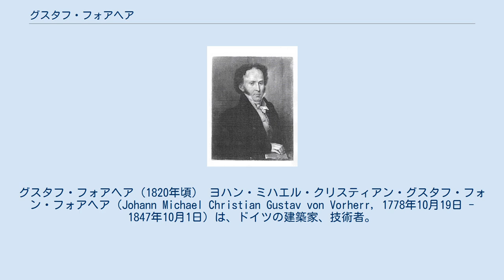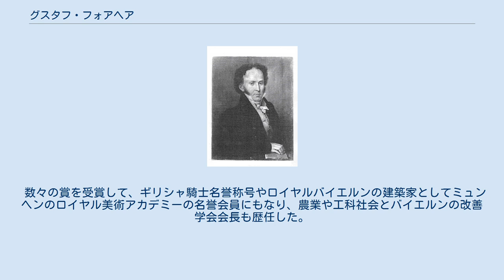グスタフ・フォアヘア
グスタフ・フォアヘア（1820年頃） ヨハン・ミハエル・クリスティアン・グスタフ・フォン・フォアヘア（Johann Michael Christian Gustav von Vorherr, 1778年10月19日 - 1847年10月1日）は、ドイツの建築家、技術者。
 1820年代にバイエルンで建築技師として、とりわけドイツ国土景観保全 (Landspflege) や国土美化の分野で活躍。
また1923年創立する王立ミュンヘンのベルリン建築学校 (Baugewerksschule) 設立にも尽力し、死去するまで校長として人材育成にも当たった。
バイエルン州の史蹟名勝保全にも参画。
文化財保護の先駆者。
ミュンヘンには彼にちなんで名付けられた通りがある。
 フロイデンバッハ（現在のバーデン＝ヴュルテンベルク州クレーグリンゲンの一部）で大工棟梁の家に生まれた。
エアランゲンとベルリンで建築を学び、その後マールブルク大学で経済科学を専攻。
さらにアンスバッハで自然科学を学んだ。
プロイセン王国政府から2年間の奨学金を獲得し、芸術アカデミー・ベルリンで美術を学んだ。
 1800年にはヘッセン・シュリッツのゲルツ伯爵家が所有するヘレンブルク城の付属建築物建設の担当長として任命され、1803年までその職にあった。
その後オラニエン伯爵家の専属建築家として仕え、1804年からは同地で王宮再建とヴィルヘルム通りの計画などを含む公共事業全体を担当。
 1806年にはパリに遊学しジャン＝ニコラ＝ルイ・デュラン・パリのもとで学んだ。
後にイタリアやウィーン（1816年）、イギリス、フランス、オランダ、スイス（1825年）への視察旅行も行っている。
1807年から2年間、フランス支配下のフルダで建設技師として在職。
1808年に著書『ドイツの国土美化について』を発表。
 1809年からバイエルン・イーザル地域の財団や自治体における地方建設査察官に就任のため、ミュンヘン建築委員会に移った。
1810年から委員会メンバーとして、1815年からは監督顧問官（ミュンヘン市のルートヴィヒスフォアシュタット区域）、1817年からレオ・フォン・クレンツェの王への介入によってルートヴィヒ1世時下に再結成されたバイエルン自由州内務省公共事業の臨時上級委員に就任。
1818年からはイーザル地方政府の建設監督官に就任。
 この後職務を遂行しながら、国土美化のために各種の協会、委員会などの団体を組織し、さらに農業連合団体や諸工芸会連合会などを組織。
1823年には国土改善と美化の連合会を設立。
1924年にはエアランゲン大学から名誉学位を授与された。
 数々の賞を受賞して、ギリシャ騎士名誉称号やロイヤルバイエルンの建築家としてミュンヘンのロイヤル美術アカデミーの名誉会員にもなり、農業や工科社会とバイエルンの改善学会会長も歴任した。
ミュンヘンにて没した。
 ウィキメディア・コモンズには、グスタフ・フォアヘアに関するカテゴリがあります。